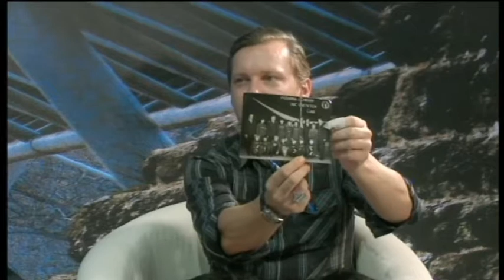140. výročie hasišov v Devínskej